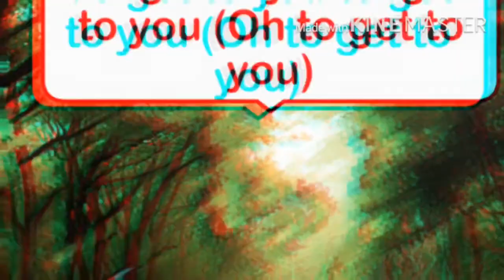How We Turned Into Are OCs / Glmv / Kolby Aka My Friend / Wolves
PART 2 COMING SOON! DONT OWN THIS SONG!